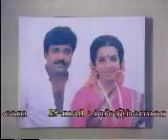Vazhiyorakazhchakal......upload by siva cutz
song : pavizhzmalli...